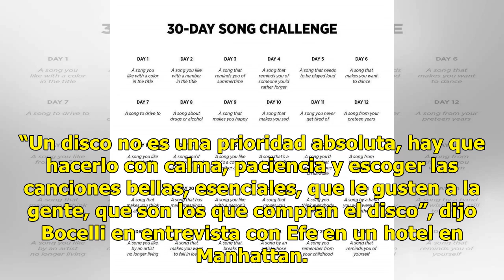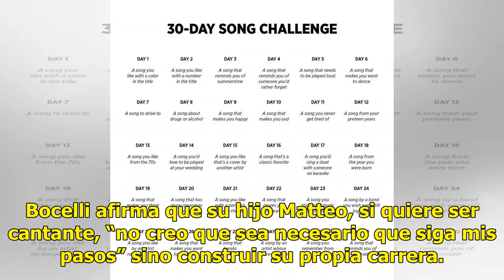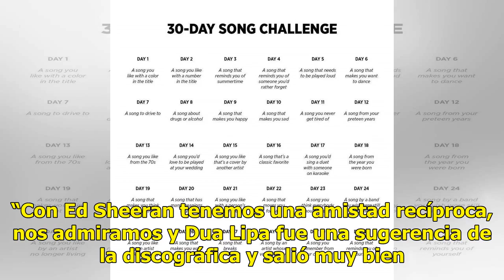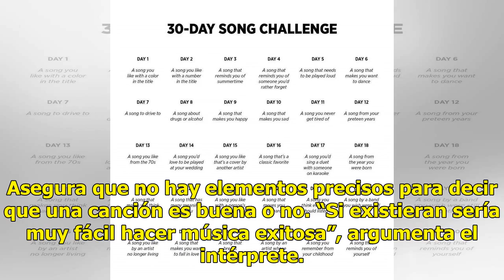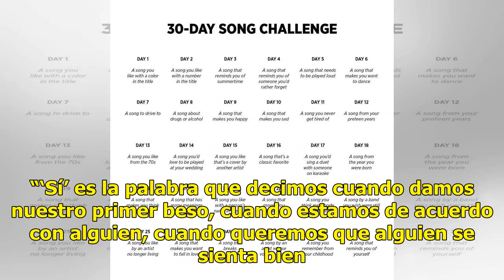Andrea Bocelli da el "Sí" en inglés e italiano luego de catorce años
NUEVA YORK (EFE).- Andrea Bocelli se tomó tiempo para elegir los temas inéditos para su nuevo álbum “Sí”, que hoy salió al mercado y en el que colabora su hijo Matteo, porque según el tenor, un disco no es una tarea prioritaria, hay que “hacerlo con calma”. “Un disco no es una prioridad absoluta, ha...